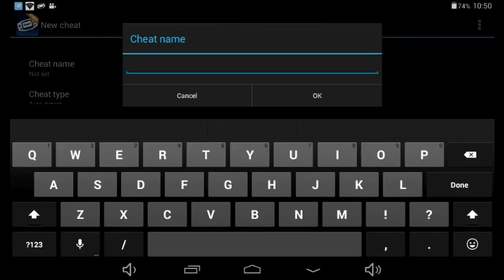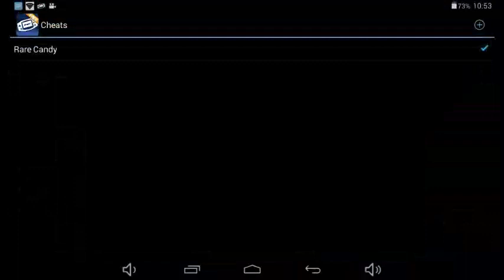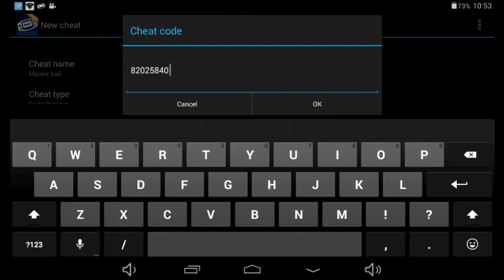Pokemon saiph rare candy and master ball cheat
Rare candy and master ball cheat